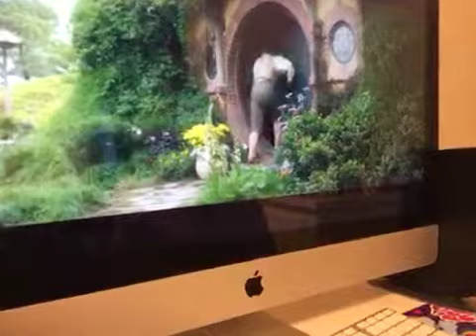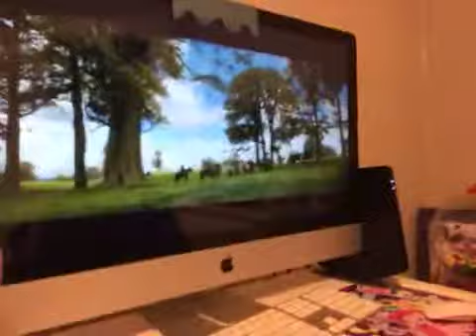Nightwing reacts to: an incomprehensible journey